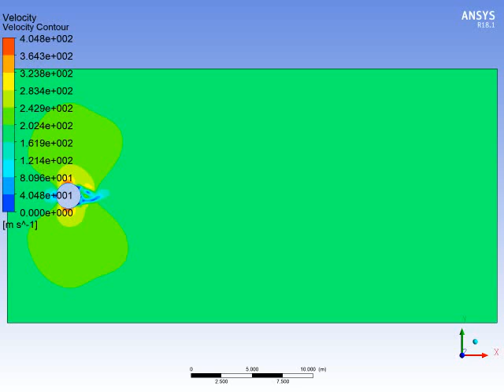Chess Subsea Engineering Flow Over a Cylinder Transient Velocity Contour CFD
Computational Fluid Dynamics - SST Transient Flow Over a Cylinder - Velocity Contour